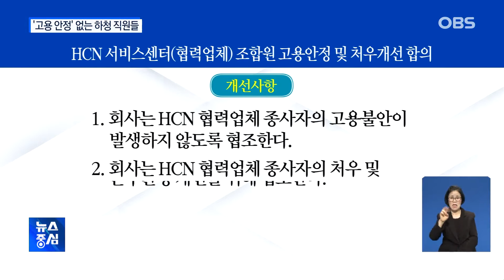말뿐인 '고용 안정'.. 위태로운 하청 직원들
잘 다니던 직장을
다른 회사가 인수한 뒤에
내 책상이 없어진다면
어떨까요.
그래서 고용승계가 중요한 건데,
대기업 KT는 HCN을 인수하면서
말 뿐인 고용안정만
내세운 것으로 확인됐습니다.
심지어 교묘한 일감 몰아주기로
하청업체 직원들이
스스로 그만두는 일이 빈번했는데,
팔짱만 끼고 있었습니다.
자세한 소식, 뉴스 중심에서 살펴봤습니다.